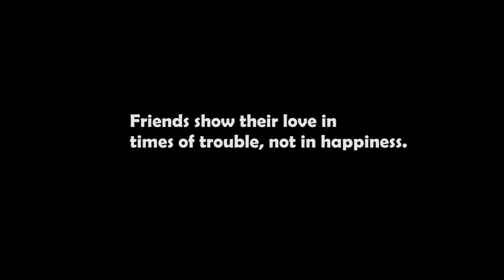Minecraft Indonesia | VIVA SMP S2 - PERSAHABATAN #13 ( TRAILER )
Episode #13 Persahabatan sejati RetroBoyz & Gimbal!. ciaaayooo

► Target Likes 300+ " Ayo semangat! " & Share ke temen2

Video kali ini kita akan bermain, VIVA SMP sesi yg ke 2! Survival multiplayer Minecraft!